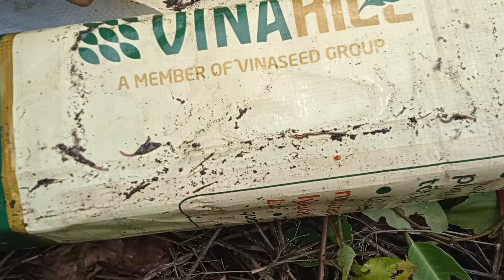THĂM BẪY RẮN HỔ, LẦN 2 TIẾP TỤC TRÚNG NỮA RỒI ANH EM ƠI